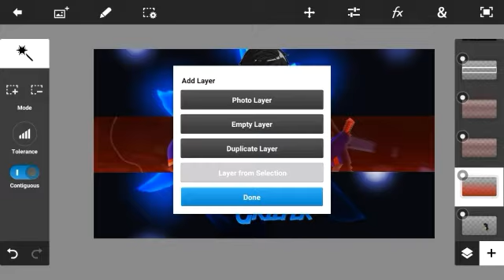[29]MarcCrafter Banner Speedart